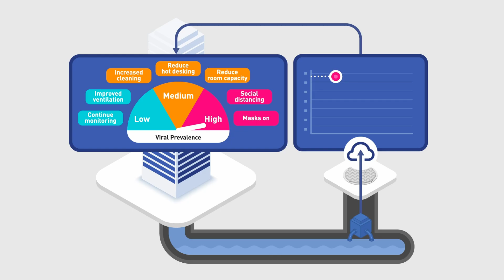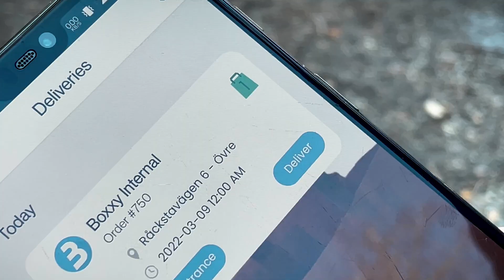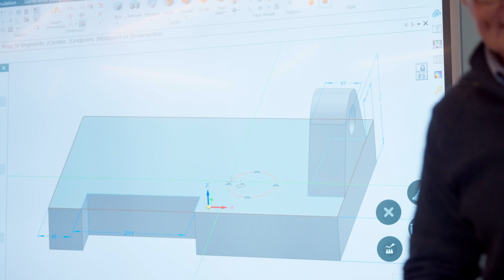Siemens Xcelerator for Statups - Learn how Siemens startup program drives innovation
Siemens Xcelerator for Startups is committed to empower and support entrepreneurs as they make an impact on the world by providing cutting-edge tools and resources to take their innovations from digitalization to realization. Three startup participants AniML, Boxxy and Untap joined us for entrepreneurship training and business development coaching from Siemens Innovation Ecosystem, low-coding with Mendix and product design and development training with Solid Edge.